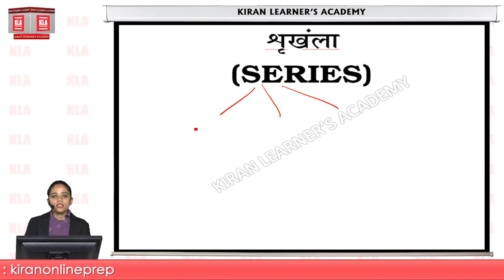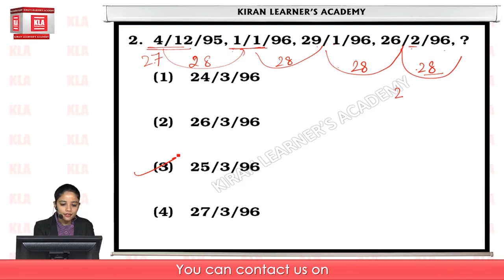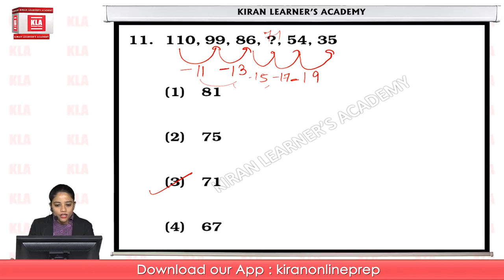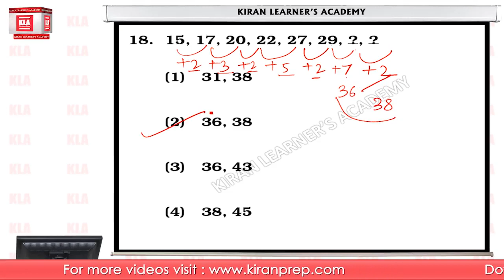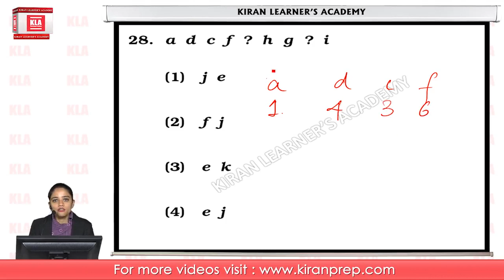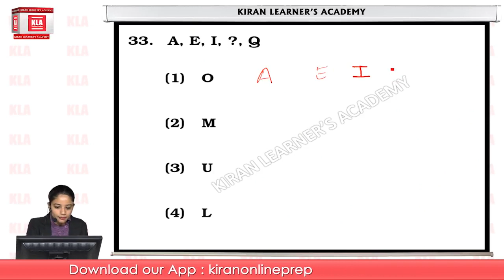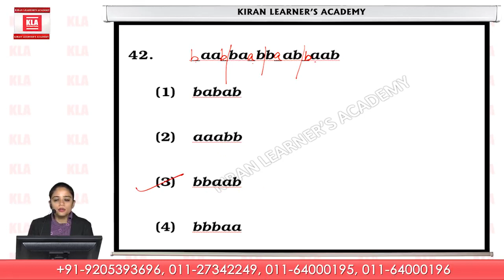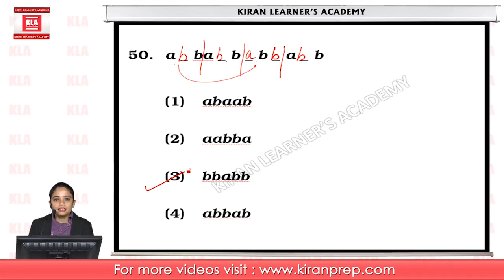SSC Reasoning Series By Kiran Prakashan Hindi Medium